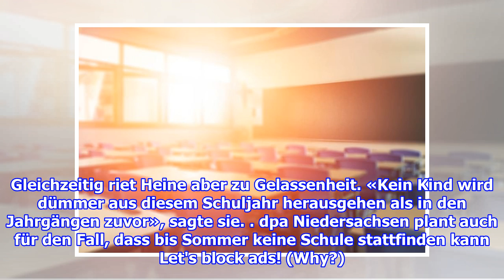Schulschließungen bis zu den Sommerferien sind noch keineswegs vom Tisch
HANNOVER. Wie lange fällt der Unterricht noch aus? Am 20. April enden in vielen Bundesländern die Osterferien. Geht dann die Corona-Zwangspause für die Schulen zu Ende? Das ist üb...